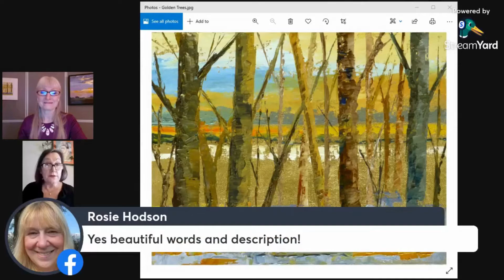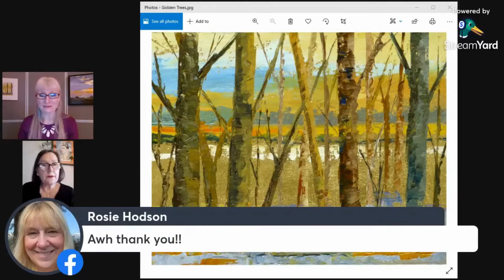The Poetry of Painting - part 59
Had a fantastic time chatting with my guest Margaret Karim, and hearing her beautiful poem about my painting 'Golden Trees'.